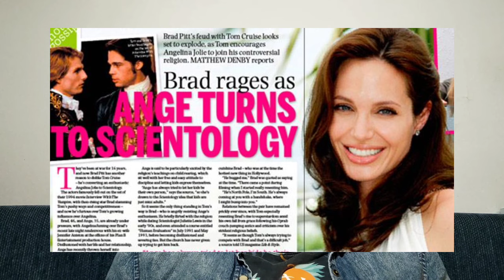Jak dlouho byl Brad PITT ve Scientologické církvi?